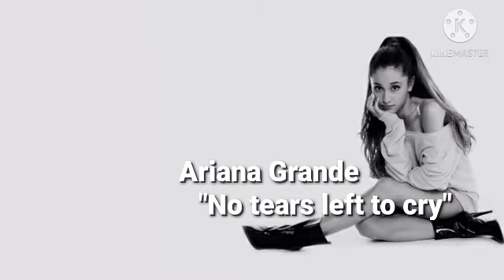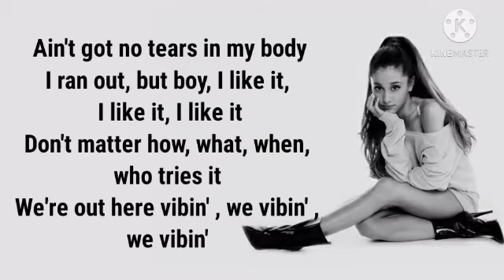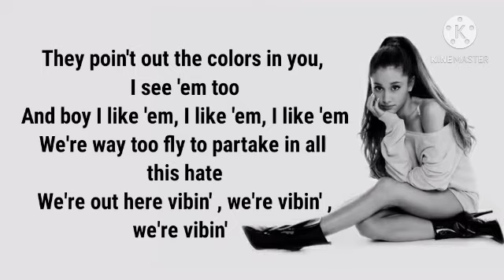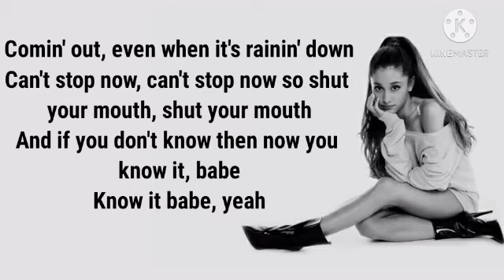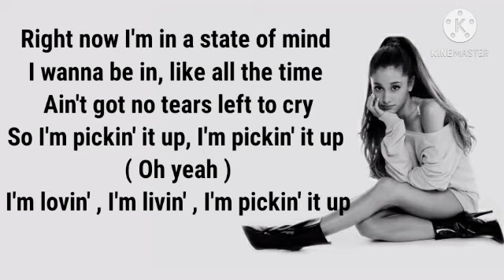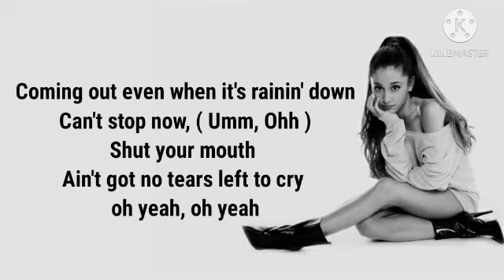Ariana Grande "No tears left to cry" lyrics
Ariana Grande
"No Tears Left To Cry"

Don't matter how, what, when, who tries it

We're out here vibin', we're vibin', we're vibin'

And if you don't know that now you know it, babe

So I'm pickin' it up, I'm pickin' up (oh yeah)

Can't stop now, (umm, ohh...)

I'm pickin' it up, I'm pickin' it up
Lovin', I'm livin', so we turn it up
Yeah, we're turnin' it up